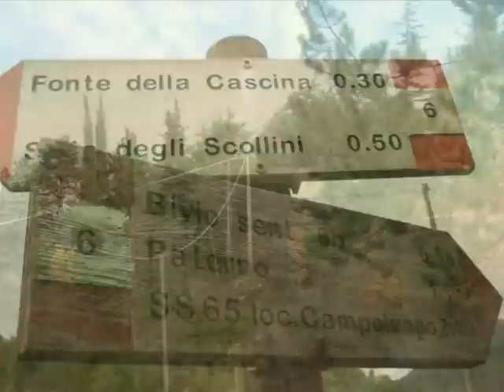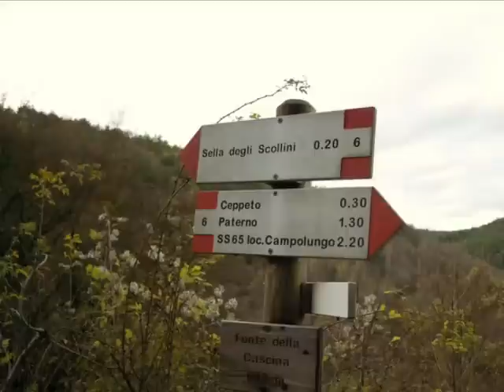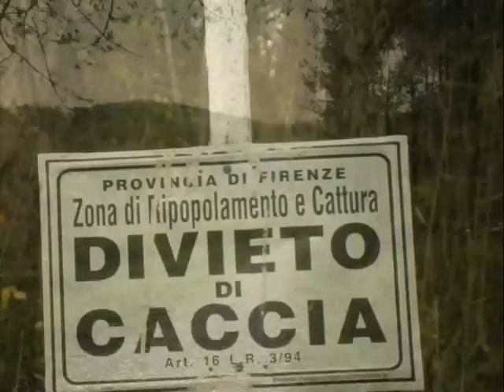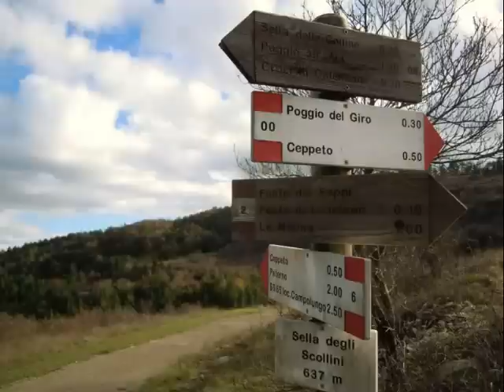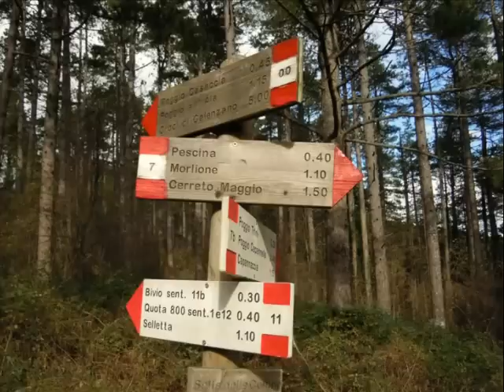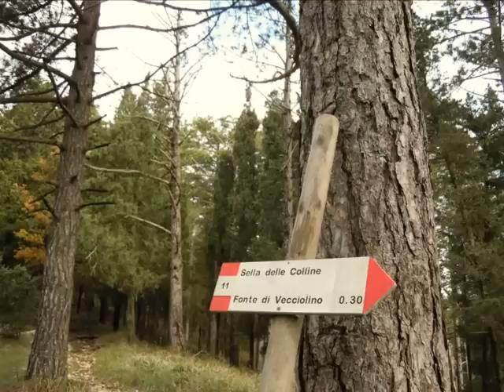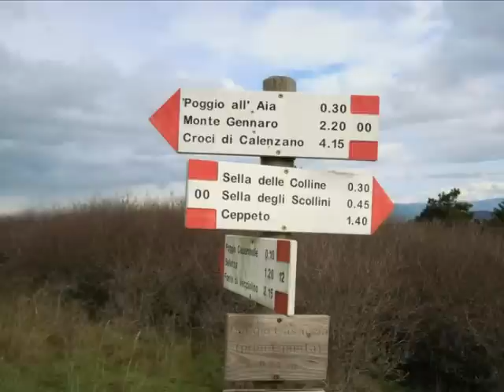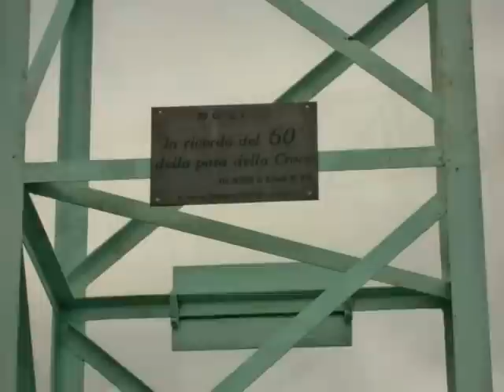Monte Morello (Sesto Fiorentino) (FI) Tuscany Italy / Songs by Ernie Oldfield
Following the traced mountain pathway I walked about six hours to realize this video. The weather was variable, rain and shine. Beautiful autumn view all around. Monte Morello is the group of three mountains that overlooks Florence and nearby towns. It is almost 1000 meters high covered with thick forest. I reached the second peak named Poggio Casaccia with a big visible cross.  Enjoy watching and listening to the songs with the voice of Ernie Oldfield.